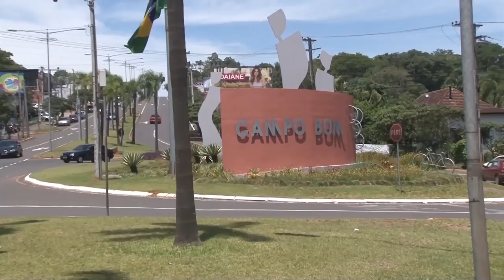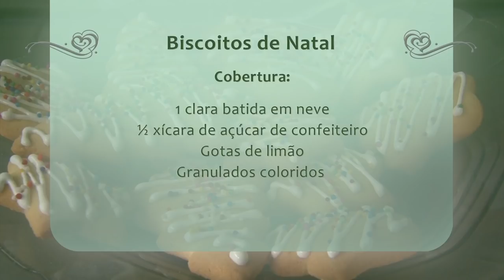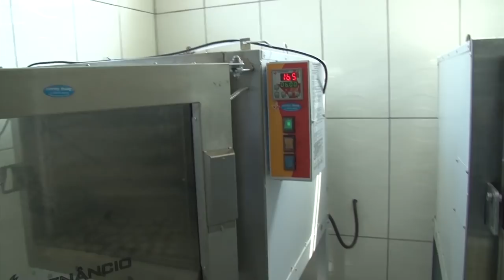Rio Grande Rural #1042 02/12/18 4º bloco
- Receita: Biscoitos de Natal